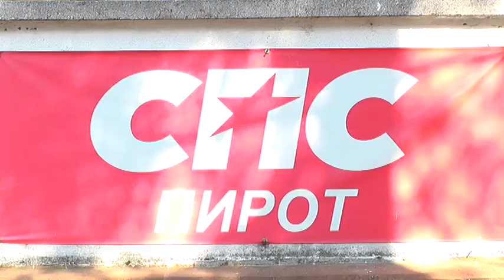GO SPS OBELEŽIO 29 GODINA POSTOJANJA I RADA